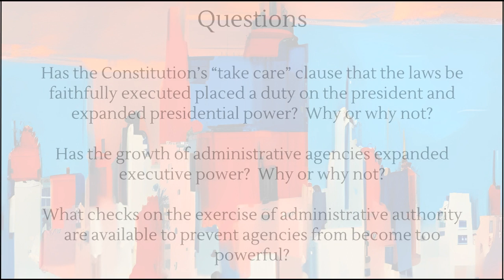The Constitution in American Life - Fall 2023 E16: Take Care Clause and the Administrative State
Fall 2023 Episode 16: Take Care Clause and the Administrative State

Unit IV - Question Three

Question:

Has the Constitution’s “take care” clause that the laws be faithfully executed placed a duty on the president and expanded presidential power?  Why or why not?

*Has the growth of administrative agencies expanded executive power?  Why or why not?

*What checks on the exercise of administrative authority are available to prevent agencies from become too powerful?

Key Topics:

0:00 Intro

5:30
To what extent, if any, can you link the “take care” clause to the prerogative power of the executive branch?

15:28
Some constitutional scholars argue that in some cases the President must act to promote the common good when Congress fails to use their authority or the constitution is silent.  Do you agree?

23:50
The administrative state has no doubt increased the power of the national government and in the minds of some, the executive branch.  Is this primarily due to an executive power grab or congressional weakness and desire to delegate?

39:52
Is there any controversy found in the language and purpose of the “take care” clause because it seems pretty straight forward?

53:00
Can you explain both the Chevron Doctrine and the Major Questions Doctrine and how they might come into conflict with each other?

1:00:25
In the field of comparative government where does the U.S. fall in regards to the size and power of administrative agencies?

1:05:45
Final thoughts, insights, and recommendations

Debates in the Philadelphia Convention Over Article II, Section 3

Essay on the Dangers of Comparing the Take Care Clause to Royal Prerogatives

Federalist/Anti Federalist Debates over Executive Powers:
An Old Whig III, Philadelphia  Philadelphiensis IX, Philadelphia Freeman’s Journal,
Marcus III)
Publius: The Federalist 67,   Publius: The Federalist 73,   Publius: The Federalist 74
The Impartial Examiner IV,   Patrick Henry Speech in the Virginia Convention

-US Office of Personnel Management (great source for learning more about how many people are in agencies)

The Take Care Clause and Executive Discretion in the Enforcement of Law